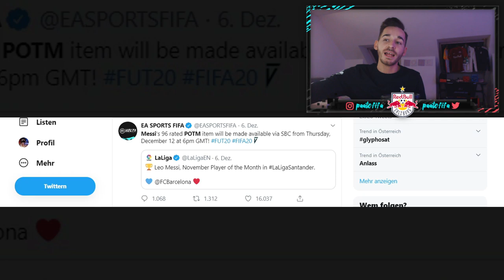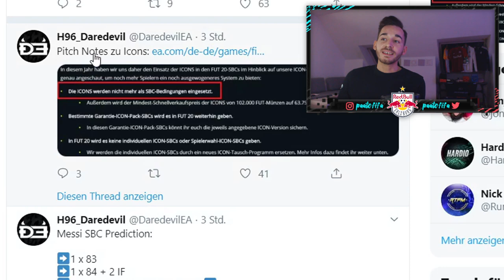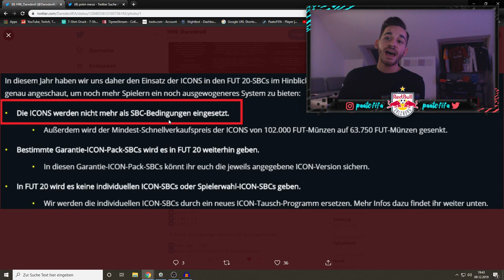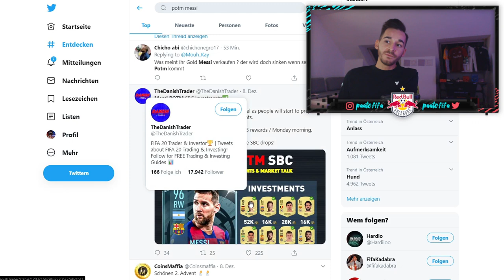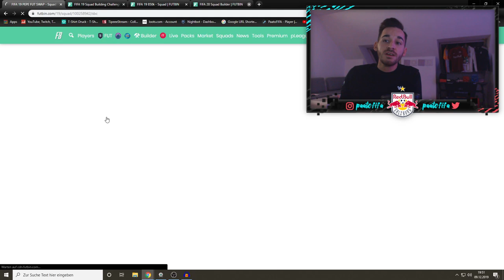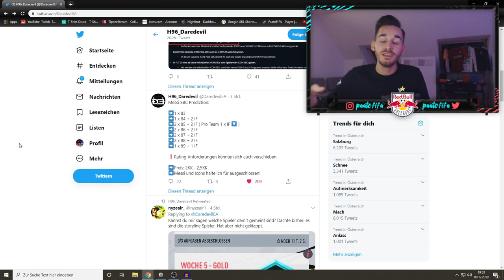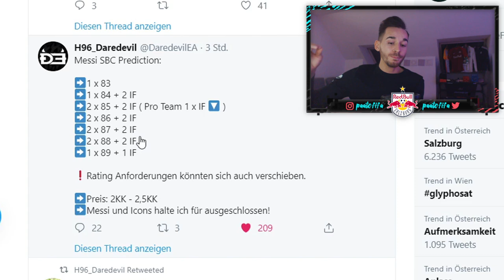FIFA 20: POTM MESSI SBC Prediction | Wirst du die LaLiga POTM Messi SBC abschließen?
FIFA 20: POTM MESSI SBC Prediction | Wirst du die POTM Messi SBC abschließen?